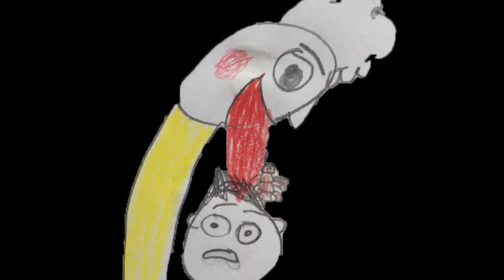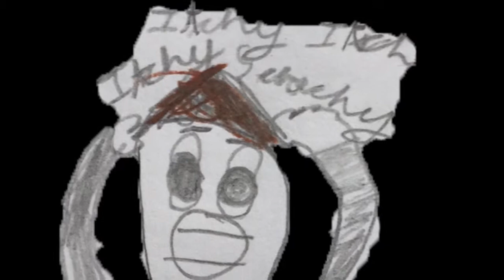Nits (Children's poems.)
Nits, head lice and other fun stuff!